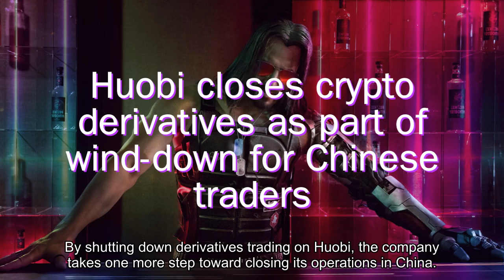Crypto & Blockchain News 29 Oct 2021: Bitcoin, Ethereum, Dai, Dogecoin, Verge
1. The East Java branch of one of Indonesia's largest Islamic organisations Nahdlatul Ulama (NU) has issued a Fatwa deeming the use of cryptocurrency haram', or forbidden, under Islamic law. A Fatwa is a nonbinding legal opinion on Islamic law, which is reached through a discussion called a bahtsul masail.

2. GameStop (NYSE:GME) is serious about becoming part of the decentralized system. The company posted eight job openings focusing on NFTs and a Web 3.0 infrastructure.

3. By shutting down derivatives trading on Huobi, the company takes one more step toward closing its operations in China.

4. Many crypto exchanges with Russian roots have fled the country or operate illegally, Blockchain Life’s founder said.

5. The Australian securities regulator decided not to require crypto ETF providers to hold domestic crypto custody.